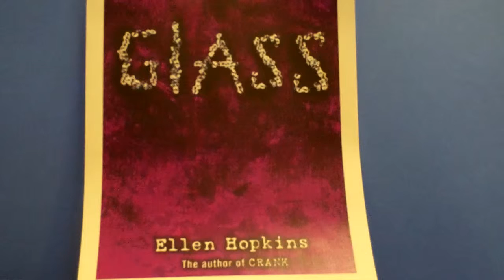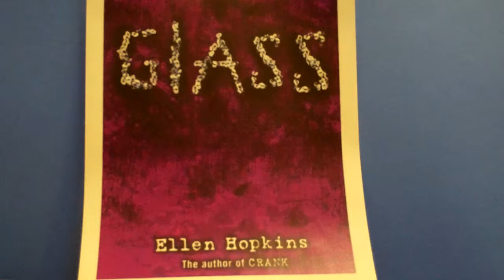caitlyn L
Glass by Ellen Hopkins - Student book talk.